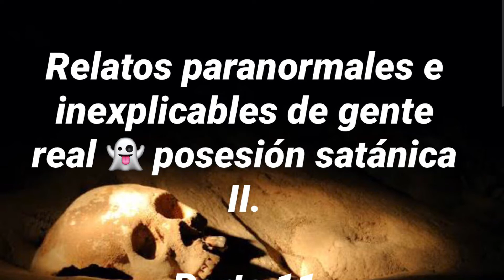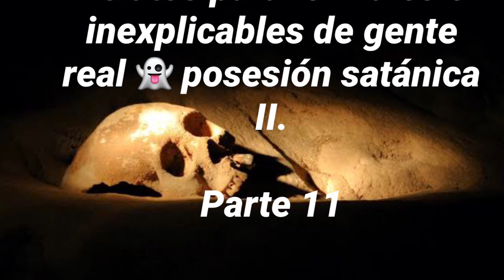Relatos de historias paranormales e inexplicables, 👻 posesión demoniaca II. Parte 11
Escucha las narraciones de historias📖 de gente 👨‍👩‍👧 🙋🙋‍♀️.que ha tenido experiencias paranormales e inexplicables.

Si has tenido una experiencia similar no olvides contar tu historia en los comentarios.

No olvides visitar acá en el canal

Historias 📖 de terror 👻 💀 de Japón 🇯🇵

Historias paranormales e inexplicables reales en viajes

“¿Te ha visitado un familiar para despedirse... después de muerto?

“¿Qué es lo más raro que te ha pasado en un velorio?”